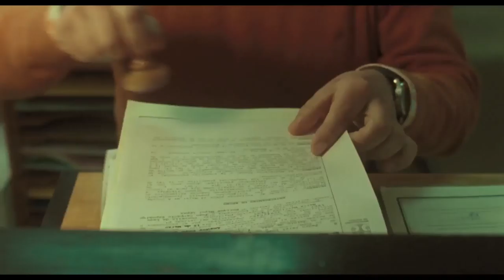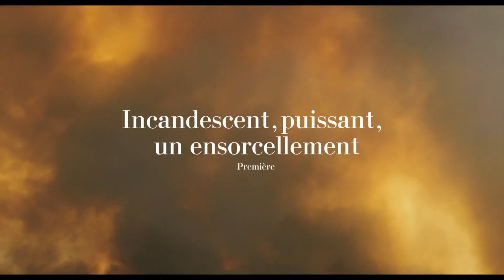Viendra le feu (2019) Streaming VOST-FRENCH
VIENDRA LE FEU
un film de : Oliver Laxe

Amador Coro a été condamné pour avoir provoqué un incendie. Lorsqu’il sort de prison, personne ne l’attend. Il retourne dans son village niché dans les montagnes de la Galice où vivent sa mère, Benedicta, et leurs trois vaches. Leurs vies s’écoulent, au rythme apaisé de la nature. Jusqu’au jour où un feu vient à dévaster la région.

Espagne-France-Luxembourg, 1h25

ACTEURS

Amador Arias, Benedicta Sanchez, Inazio Abrao, Elena Fernandez, David de Poso, Alvaro de Bazal

EQUIPE TECHNIQUE

Scénario : Oliver Laxe & Santiago Fillol
Réalisation: Olivier Laxe
Image : Mauro Herce
Montage : Cristóbal Fernandez
Son : David Machado, Sergio da Silva, Amanda Villavieja, Xavi Souto
Production : Miramemira, 4 A 4 Productions, Kowalski Films, Tarantula Luxembourg
Producteurs : Andrea Vázquez, Xavi Font, Andrea Queralt, Mani Mortazavi
Co-producteurs : Koldo Zuazua, Elise André, Donato Rotunno

FESTIVAL ET PRIX

Festival de Cannes 2019, Sélection officielle, Prix du Jury Un Certain Regard
Prix de la Meilleure Création Sonore Un Certain Regard